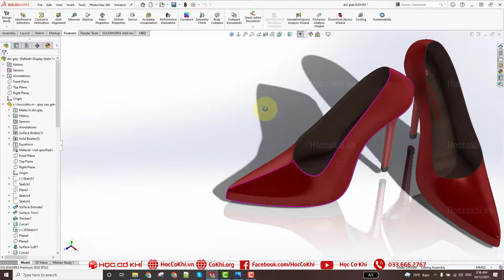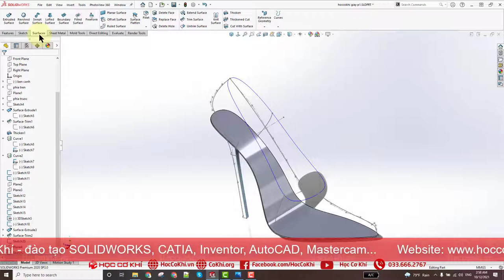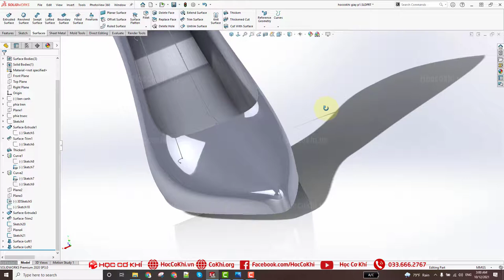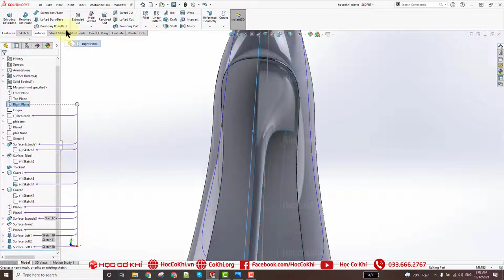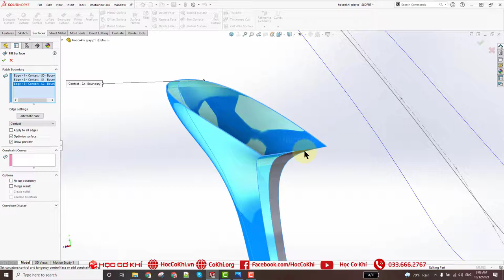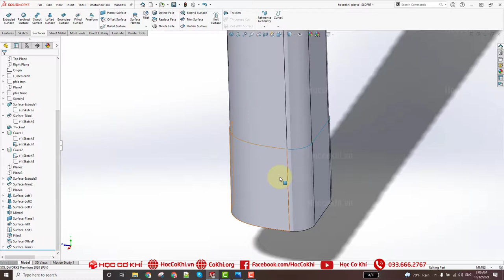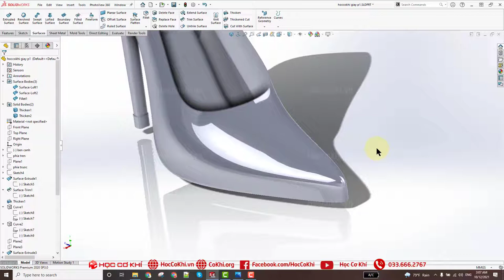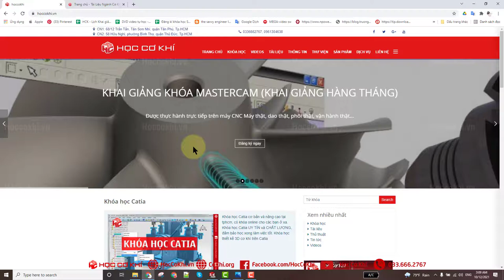[hoccokhi] Phần2/2 - Hướng dẫn vẽ giày cao gót trên SOLIDWORKS SURFACE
[hoccokhi] Phần2/2 - Hướng dẫn vẽ giày cao gót trên SOLIDWORKS SURFACE - thiết kế tạo dáng.
Đừng quên LIKE, SHARE, BÌNH LUẬN để mọi người cùng được biết đến và ủng hộ tinh thần cho Học Cơ Khí ra nhiều video bổ ích khác cho mọi người nhé.

📲  inbox fanpage để được tư vấn thêm nhé : m.me/HocCoKhi
✅  Mua DVD hướng dẫn học các phần mềm tại:
CN1: 68/12 Trần Tấn, Tân Sơn Nhì, quận Tân Phú, Tp.HCM
CN2: 58 Hữu Nghị, phường Bình Thọ, quận Thủ Đức, Tp.HCM